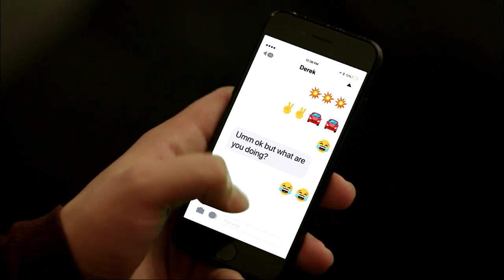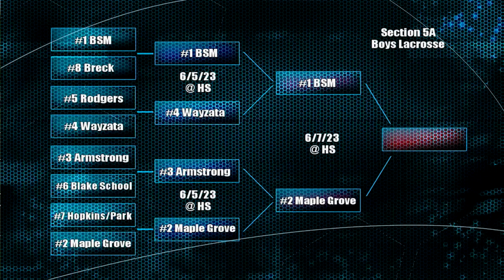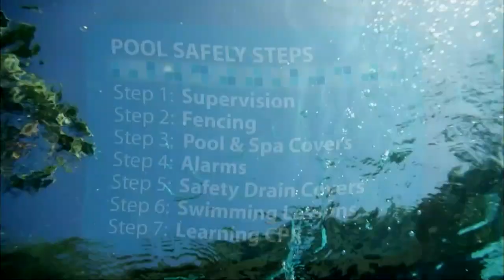#2 Maple Grove vs #1 Benilde-St. Margaret's 5A Final Boys Lacrosse June 7, 2023.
The Section 5A boy's lacrosse final between #2 Maple Grove & #1 Benilde-St. Margaret's held on June 7, 2023.